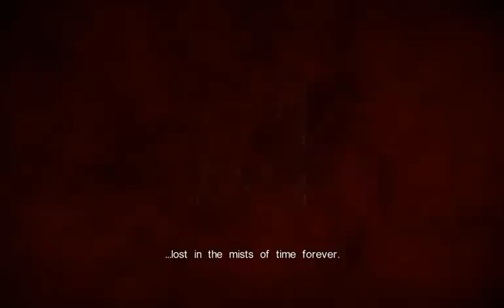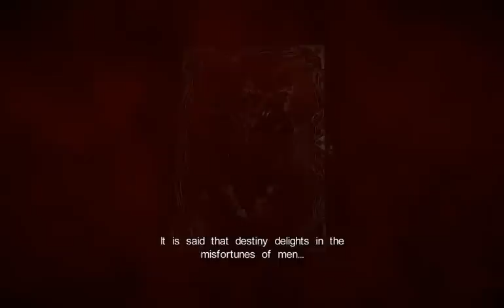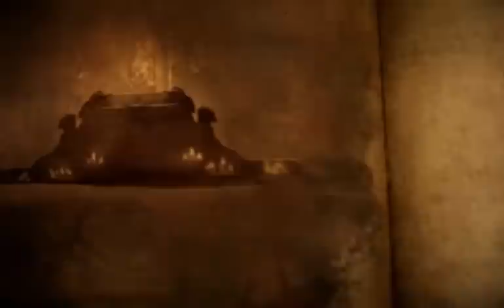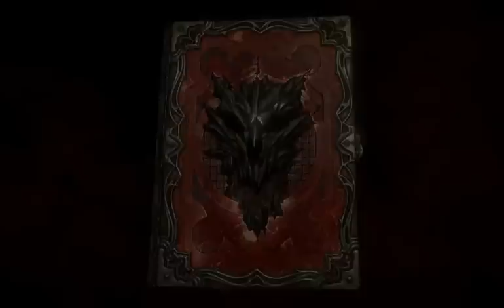Let's Play Castlevania: Lords of Shadow 2 002 - The Darkness in the Light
The Brotherhood of Light continue their siege, and Dracula lays waste to their forces and searches for a weak spot in their mighty titan, before revealing to their leader the reason their powers are so ineffective against him. Later, we get a history lesson, and catch up with the ending of the original game.